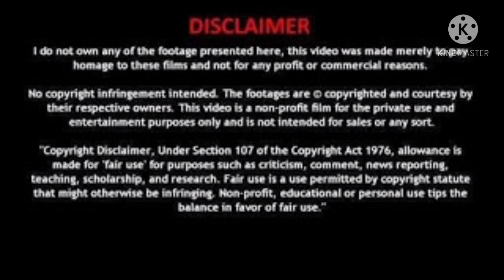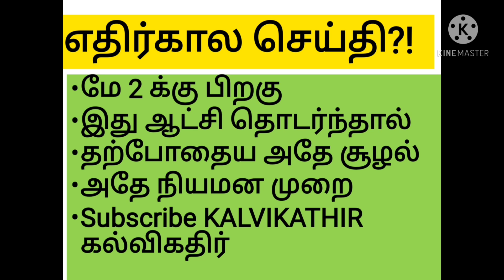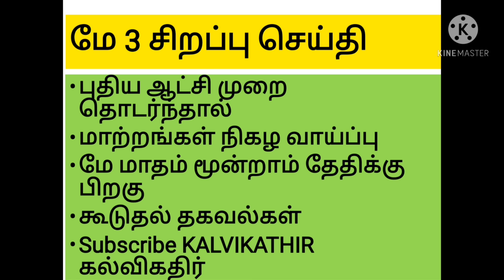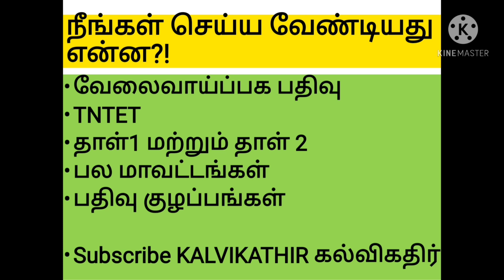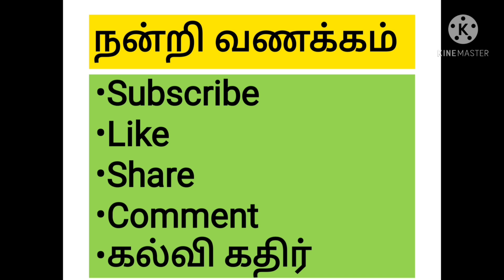TRB TET TNTET 2021 latest news|TNTRB TNTETதேர்வர்களுக்கு முக்கிய செய்திகள் என்ன?!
TNTRB TRB TET TNTET PAPER1 PAPER 2
ஆசிரியர் தகுதித்தேர்வு தேர்வர்களுக்கான முக்கிய செய்திகள் குறித்து விளக்கும் காணொளி